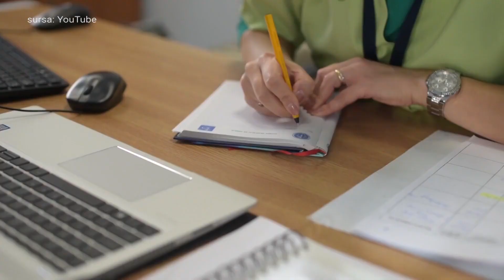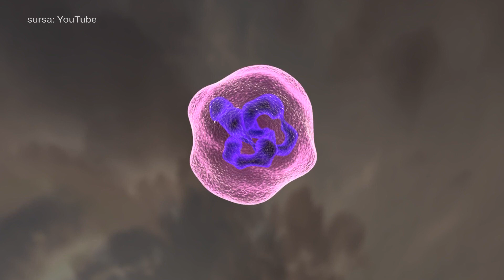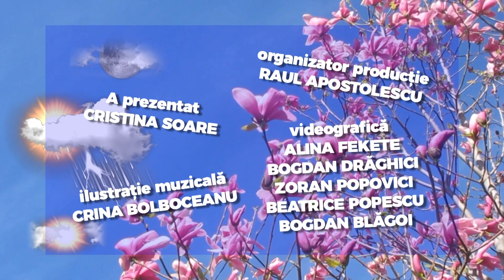E vremea ta!, editia din 07.04.2021